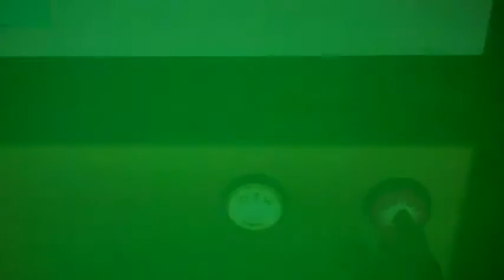Lightning Photobooth - NJ Photo Booth - Interactive Green Screen Party Photos & Favors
- Lightning Photobooth offers affordable Photo Booth Rentals in NJ, NY for Weddings, Mitzvahs, Corporate Events, Birthday Parties, Anniversaries or any type of event or celebration. NJ PHOTOBOOTHS, NJ PHOTO BOOTH RENTAL - Green Screen Party Photos.

The Most Original Photobooth in NYC.  The Lightning Photo Booth The Original Green Screen Photo Favors Booth.  Guests choose their background theme and interact with their background LIVE.  More Fun - New Hot Backgrounds, Unlimited Pictures. Can get up to 10 people in the booth.  Great for weddings, Bar Mitzvahs, Fund Raisers, Galas and Corporate Events.

Call today to learn about how you can personalize your photo booth experience.  Serving the NYC Metro area, NJ, CT, Brooklyn, Westchester and PA.